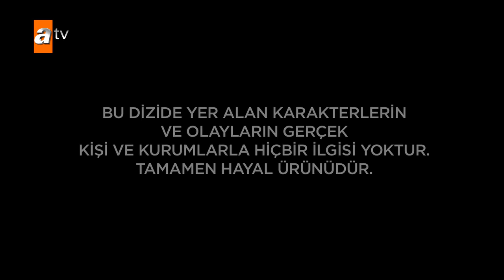Akıncı 14. Bölüm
Akıncı 14. Bölüm Özeti:
"Nergis Emiroğlu, senin inat edip gittiğin bu yol tehlikeli..."
Akıncı Kor-Han'a karşı yaptığı hayatının en büyük savaşından zor da olsa galip çıkmayı başarmıştır. Ama Fatih, onu ve ailesini çok derinden etkileyecek bir kayıpla karşılaşacağını henüz bilmemektedir.
Fatih yaşanılan bu büyük acıdan dolayı kendini suçlamaktadır. Akıncı olarak en sevdiği varlıklardan birini koruyamamıştır. Nergis ise hemen hemen aynı durumdadır. Bir anda bütün dünyası altüst olmuş, hayatta artık tek başına kaldığı müthiş bir trajedi yaşamıştır. Fatih'in ve Nergis'in yaşadığı bu büyük acıların ardında tek bir örgüt vardır. Acı Getirenler!
Cevdet ise ona yapılan operasyon sonucunda her şeyini kaybetmiştir. Peşindekilerden kurtulmak için İstanbul'un en derinlerine iner. Artık yalnızdır ve intikamını almak için her şeyi yapacaktır. Fatih yeni bir karar alır. Ve bu yolda Fatih'i hiçbir güç durduramayacaktır.

Oyuncuları:
Şükrü Özyıldız
Büşra Develi
Yıldıray Şahinler
Tolga Tekin
Cansu Fırıncı
Erkan Bektaş
Sermet Yeşil
Didem İnselel
Yılmaz Bayraktar
Müge Boz
Serhan Onat
Ayça Erturan
Berrin Arısoy